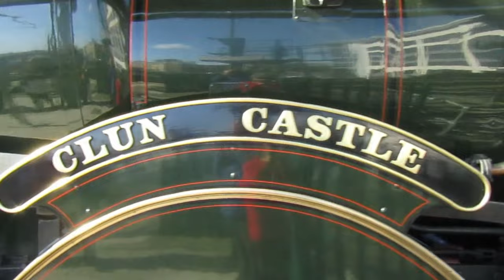Cardiff 11th June 2022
Clun Castle was visiting Cardiff on this day for her 50th Anniversary Tour. This video features some freight moves, mostly to Margam T.C, some TfW services and more, not forgetting Vintage Trains